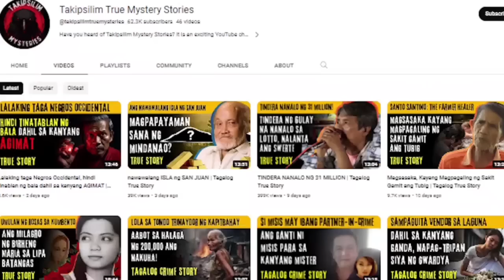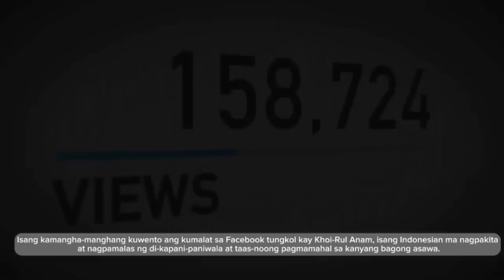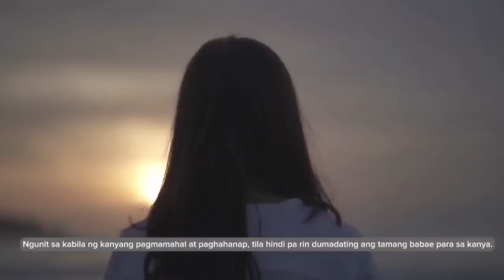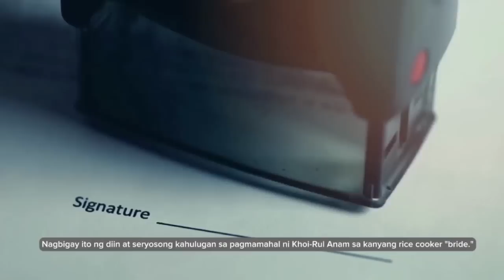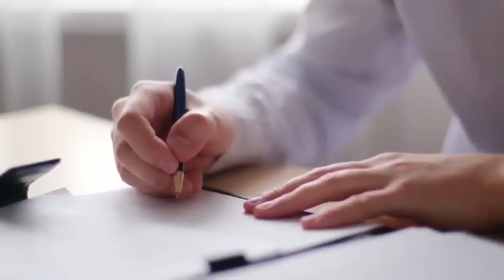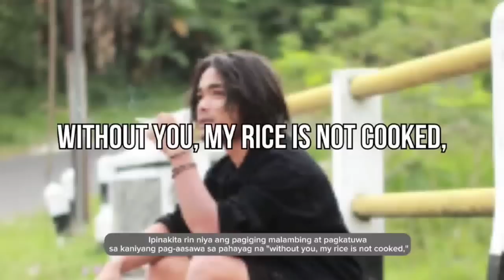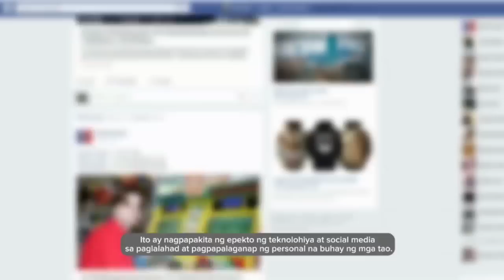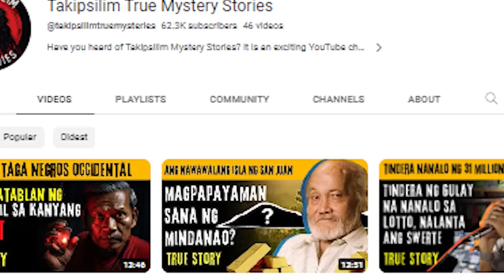LALAKING MAHILIG SA KANIN NA IN-LOVE AT KINASAL SA RICE COOKER | Tagalog True Story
Mga kwentong tungkol sa mga NAKAMAMANGHA, NAKAKAGULAT, NAKAKAGALIT at NAKAKAKABA. Kinumpleto at binuo para sa kasiyahan ng aming mga TAKIPSILIM followers.

Takipsilim Mystery Stories Tagalog.